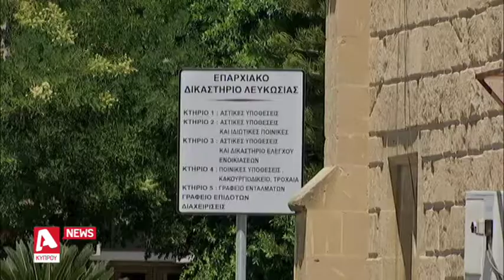Υπόθεση Λαϊκής: Εκ πρώτης όψεως υπόθεση εναντίον των κατηγορουμένων | AlphaNews Live